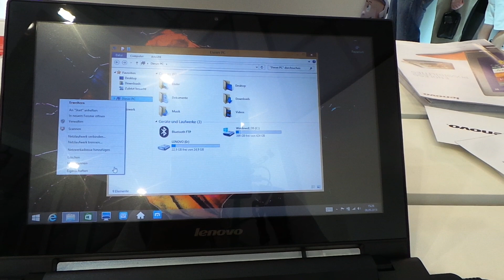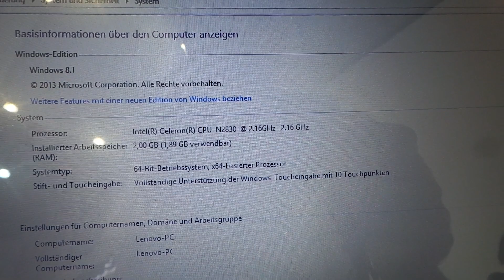Lenovo S20-30 notebook bemutató videó